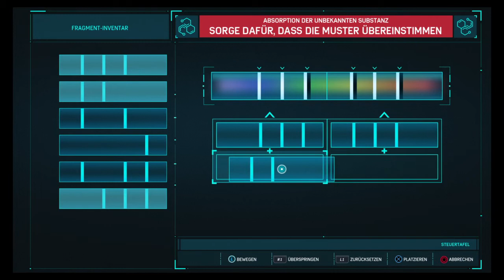Marvel's Spider-Man ps4 game play spiderman gegen alle böse wiechte